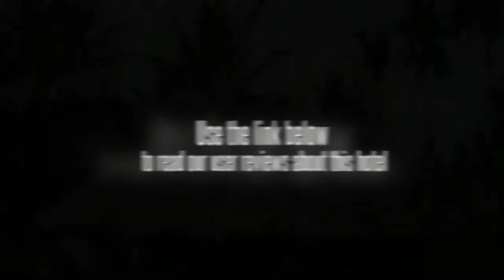Lom' Lae Beach Resort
Phuket International Airport (HKT) is a 70 minute drive from the Lom' Lae Beach Resort. Ko Yao town centre is within an easy 10 minute drive.